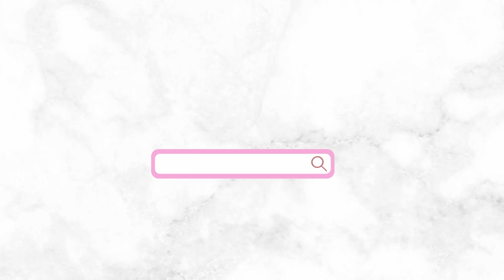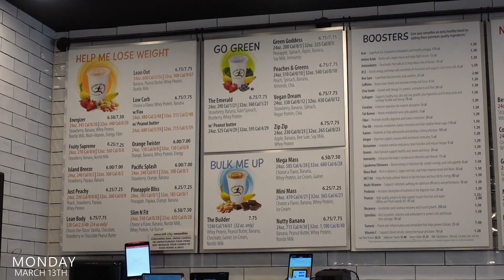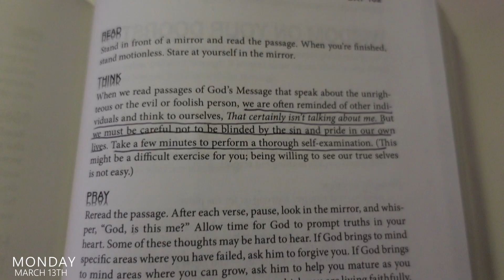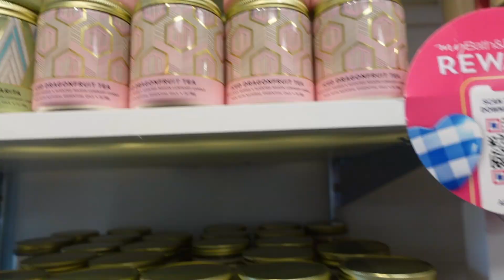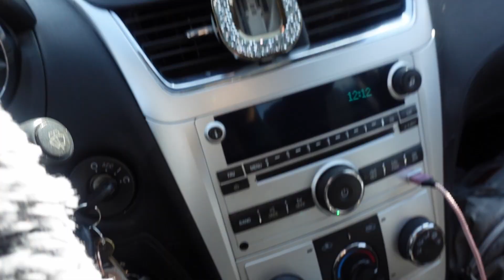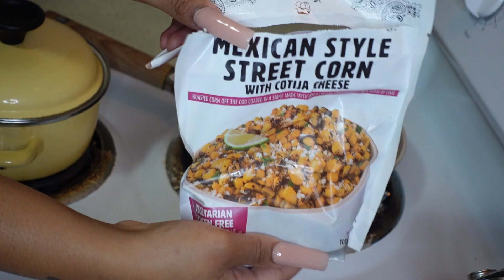A FEW DAYS VLOG: TRYING PILATES, STARTED THERAPY, HANGING OUT WITH FRIENDS & MORE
Hey Girl!!
In today's video I will be taking you guys along with me for a few days. This week's video was super fun filled with new adventures and activates. As far as trying Pilates I somehow lost the footage, but I hope you all still enjoy the video.

FOLLOW ME ON:
Business Instagram: @shapelymadefitness
Business TikTok: @shapelymadefitness